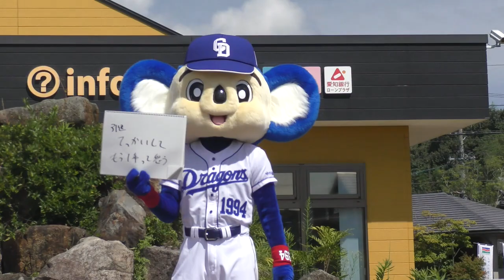ドアラ さん 「福留孝介 選手は引退撤回してもう1年すべき」